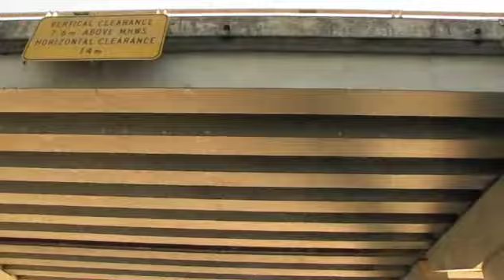A Look at Cook.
just a quick flick put together with my new cannon G11